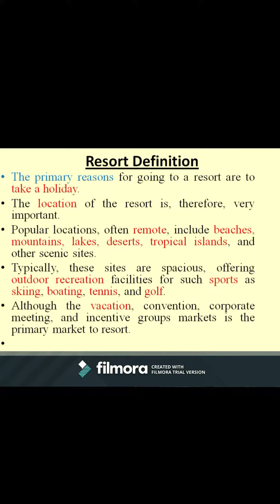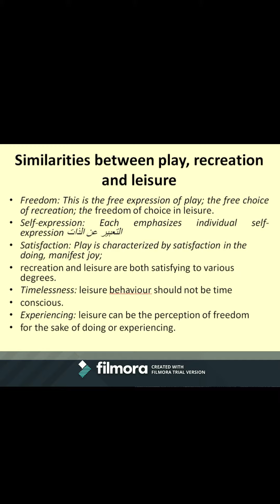Chapter One ( History of resort )